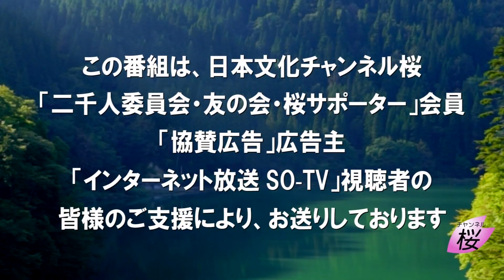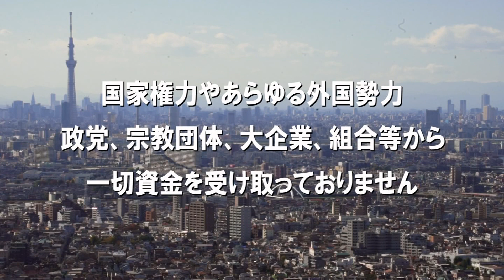【ch桜・別館】有本さんと葛城さんの気性を形造った環境とは？[桜R3/3/17]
出演：有本香・葛城奈海